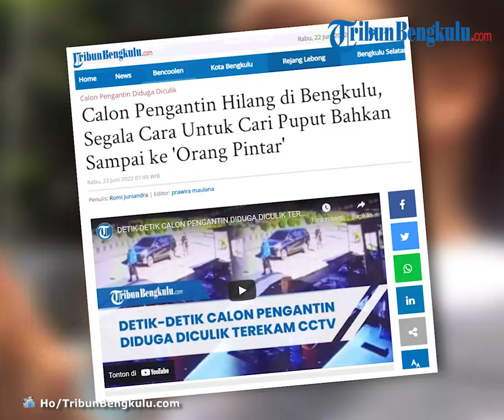Calon Pengantin Hilang di Bengkulu, Segala Cara Untuk Cari Puput Bahkan Sampai ke 'Orang Pintar'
TRIBUNBENGKULU.COM, BENGKULU - Wagiman, ayah Puput Aprilia (19) calon pengantin yang hilang di Bengkulu mengatakan dirinya dan pihak keluarga sudah melakukan berbagai cara untuk menemukan putrinya itu.

Kepada TribunBengkulu.com, Wagiman mengatakan dirinya sudah mencoba menghubungi semua keluarga yang berada di kota lain, seperti yang ada di Palembang.

Namun, tak ada satupun pihak keluarga yang mengetahui keberadaan Puput.

Kemudian, Wagiman juga sudah mengumpulkan teman-teman Puput yang ada di Kota Bengkulu.

Dia menanyakan, apakah ada teman-teman Puput yang mengetahui pemilik mobil yang dinaiki Puput di rekaman CCTV.

"Tapi tak ada yang tahu. Mereka juga kaget, dan baru tahu ada kejadian ini," kata Wagiman, Selasa (21/6/2022).

Tak putus asa, selain lapor polisi dan menanyakan keberadaan Puput ke keluarga jauh, Wagiman juga menanyakan keberadaan Puput ke 'orang pintar'.

Tak kurang dari 10 orang pintar yang ditanyakan Wagiman. Dan dia mendapatkan jawaban yang berbeda.

"Ada yang mengatakan dia ada di sini, ada disana. Kami datangi, tak ada juga ketemu," ujar Wagiman.

Wagiman sendiri berharap agar Puput bisa segera ditemukan, dan bisa segera pulang ke rumah.

Menurut Wagiman, Puput memiliki ciri fisik kulit putih bersih, dan badan tinggi agak bungkuk.

Pada hari kejadian, Puput menggunakan baju terusan berwarna hitam, jilbab navy, dan tas abu-abu putih.